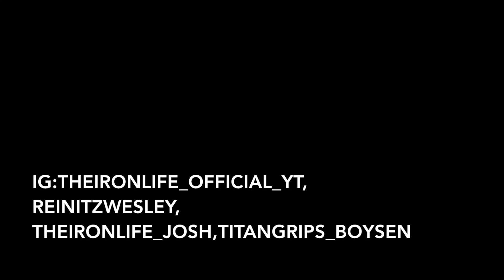HOW TO ADJUST MACROS ON REST DAYS!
Whats up everybody this is a hugely important video! You need to adjust macros if you take off days. You will not burn as many calories which means your not going to make progress! Check out this video to see how I do it!